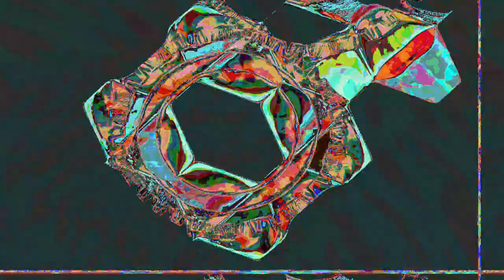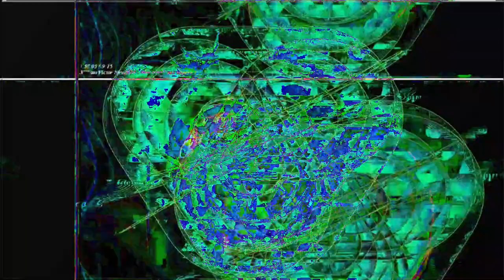[EPILEPSY WARNING] Movie 23 05 05 07h43m41s